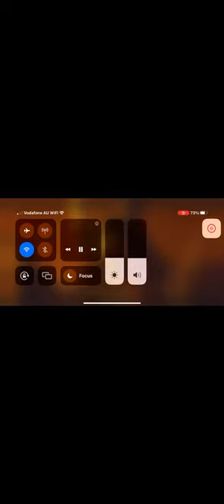Kai vs baldur full fight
I hop you enjoy